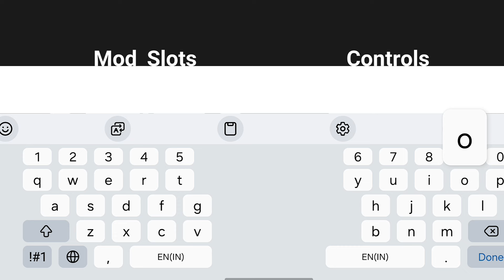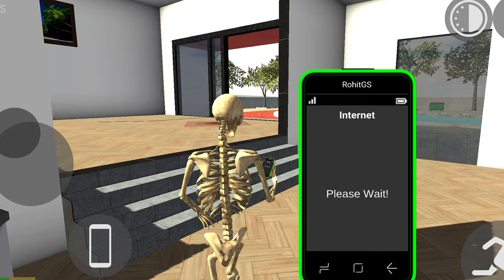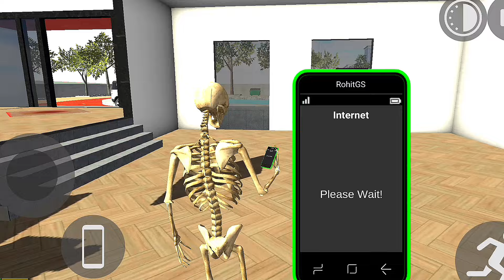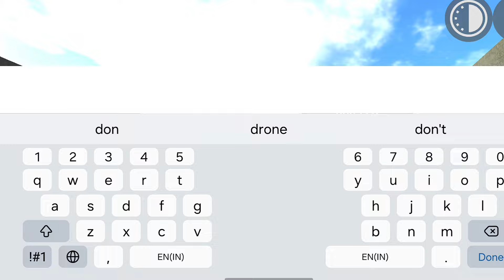Indian Bikes Driving 3d New Update || Evil Run Character In Plugin App | All New Cheats Code 2024